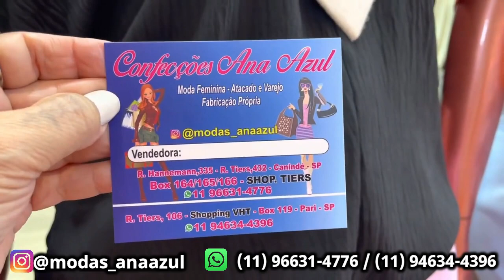BRÁS- SP | PLUS SIZE DIVERSOS ESTILOS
ANNA  AZUL
RUA  HANEMMAN ,335 / RUA TIERS, 432  - BRÁS SP
SHOP TIERS